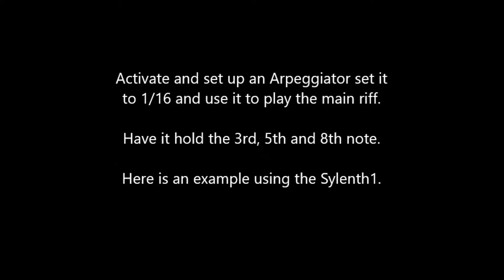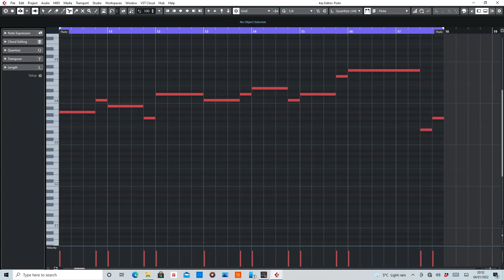Protect Your Mind (DJ Sakin & Friends) [Lange Remix 1999] Rearranged by De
MIDI sections from Protect Your Mind by DJ Sakin & Friends Remixed by Lange.

Equipment used:
Cubase Artist 10
Sylenth1
HALionSE3